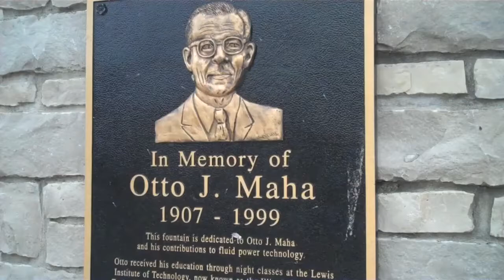Video Update: Show at Clearwater Theater 8-5-11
First Rule of Fight Club ventures out into the land of West Dundee. Amazingness Ensues... The music in this video is owned by First rule of Fight Club. Except for  Private Eyes, and You make my Dreams by Hall and Oates. They own that.